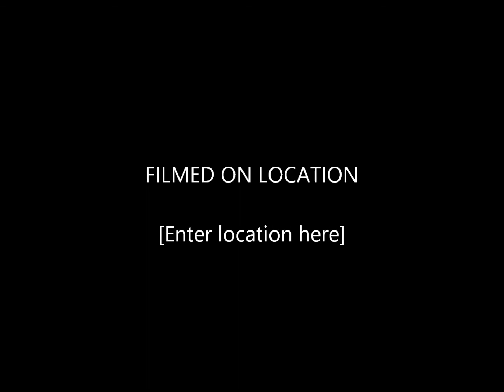Coppin State Homecoming Step Show 2014 Pi Theta Alphas